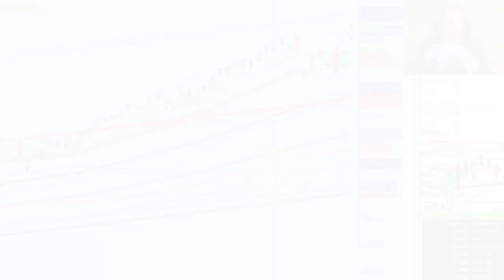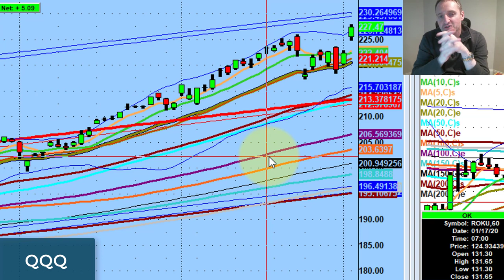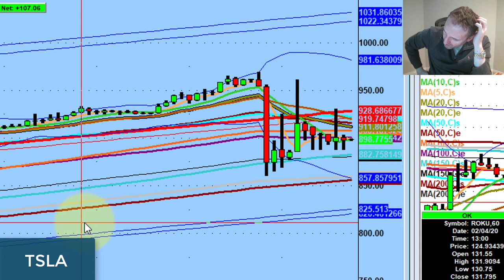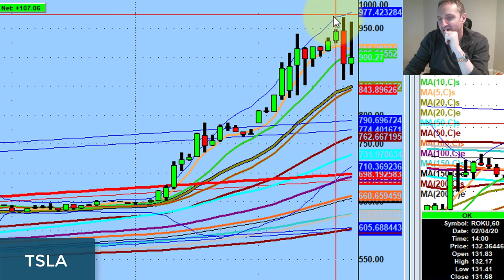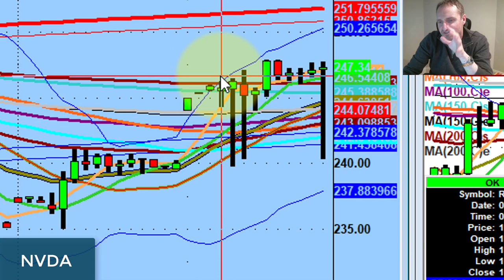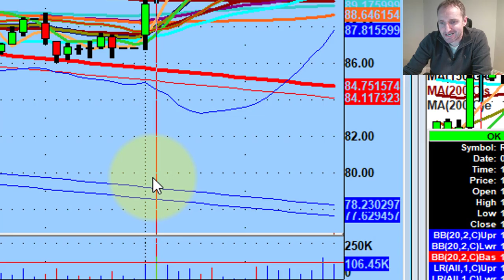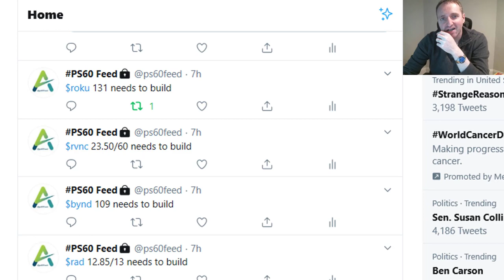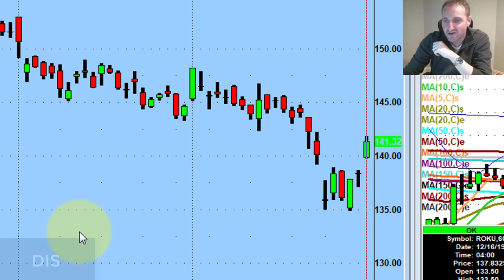Why I'm Not Trading Tesla